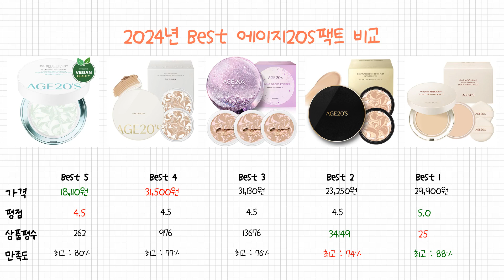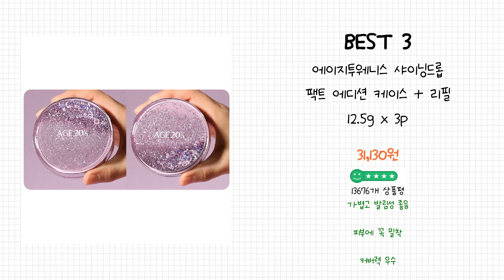2024년 에이지20s팩트 Best 상품 추천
2024년 Best 에이지20s팩트 상품을 추천해 드립니다.

상품 전체비교 : 0:12

Best 5
에이지투웨니스 선 에센스 팩트 카밍 롱프로텍션 SPF50+ PA , 12.5g, 1개

Best 4
에이지투웨니스 디오리진 에센스 팩트 본품1개+리필1개, 21호 화이트라떼, 1세트

Best 3
에이지투웨니스 샤이닝드롭 팩트 에디션 케이스 + 리필 12.5g x 3p

Best 2
에이지투웨니스 시그니처 에센스 커버 팩트 인텐스 케이스 1개 + 리필 2개

Best 1
에이지투웨니스 실키 픽싱 팩트 14g + 리필 14g 세트, 21호, 1세트

감사합니다